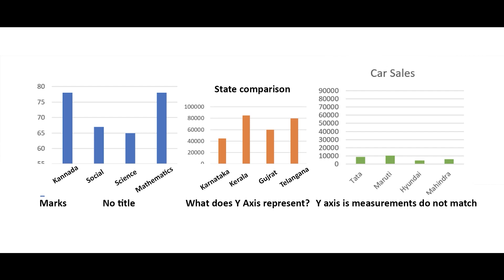Common Misconceptions when it comes to Data Handling (Marathi)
Common Misconceptions of Data Handling - A training video in Marathi, on how to help teachers overcome common misconceptions while helping children understand the concept of Data Handling.